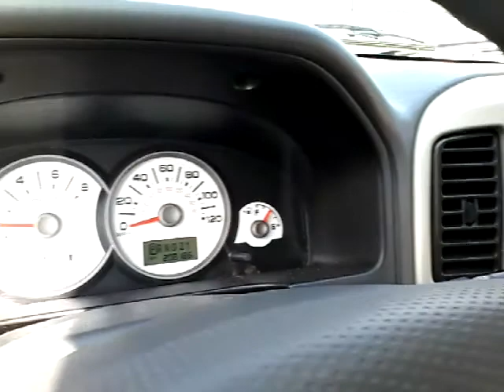GovDeals: 2005 FORD ESCAPE 4X4 / USED / DS-14486-22 / KR3343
2005 FORD ESCAPE 4X4 / USED / DS-14486-22 / KR3343 / AGRICULTURE sold by Commonwealth of Kentucky on GovDeals.com